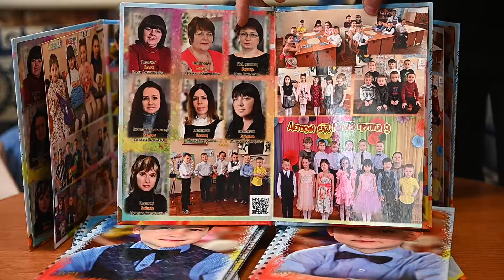Планшет на 2 разворота